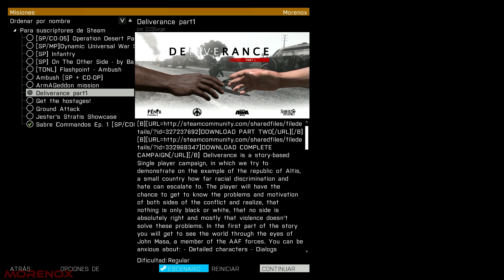ARMA 3 | Deliverance part 1 #4 | Gameplay en españ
RECUERDA DARLE LIKE SI TE GUSTA!!!

No pretendo ser el mejor jugando, ni quiero serlo, solo quiero divertirme, pasar un buen rato y compartirlo con todos vosotros.

Mi PC:

CPU: Intel core i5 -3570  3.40GHz
GPU: GeForce GTX 970
Memoria : 16GB
Refrigeracion: Corsair H60
Fuente: Urano VX 650W
Monitor: Asus 24' y Dell 17'
Teclado: Logitech G105
Raton: Logitech G600
Auriculares : Triton Kunai